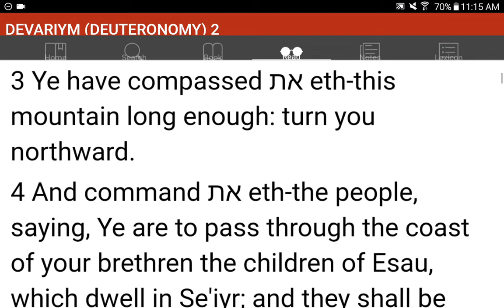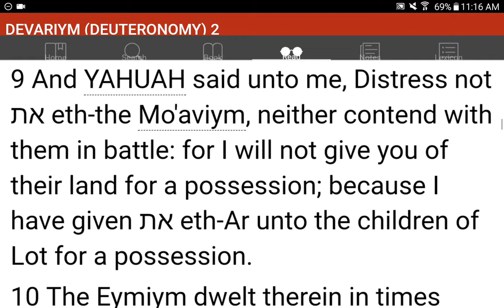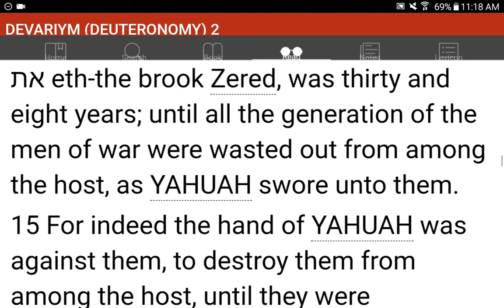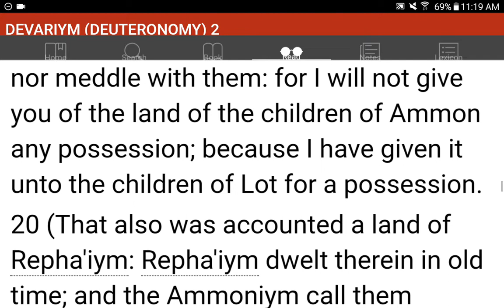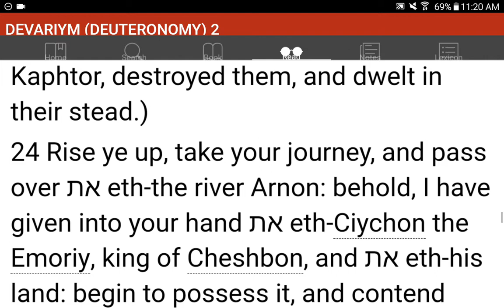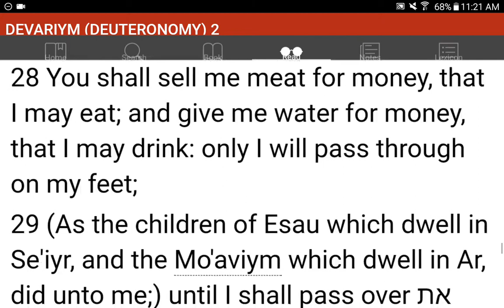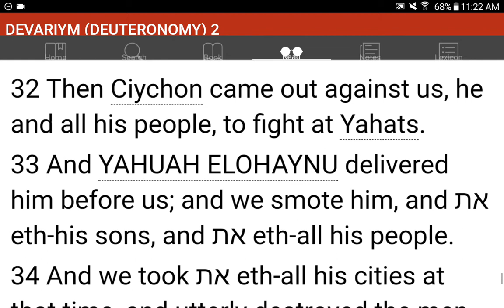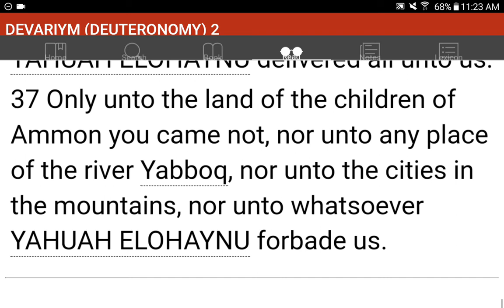💜h?™ "What's the MOST HELPFUL & SIMPLEST WAY that WORKS?"™ GIVE 1P/Month NOW! GCash